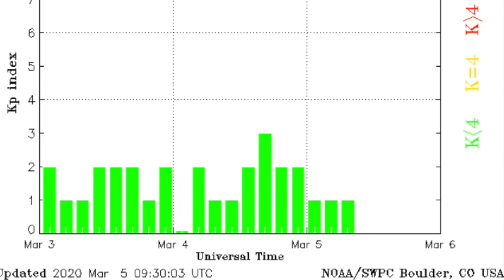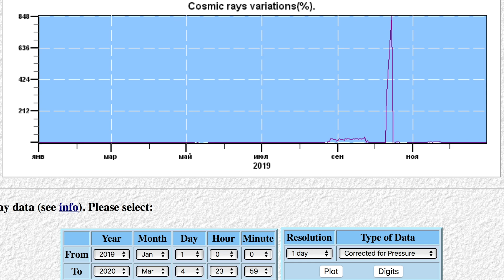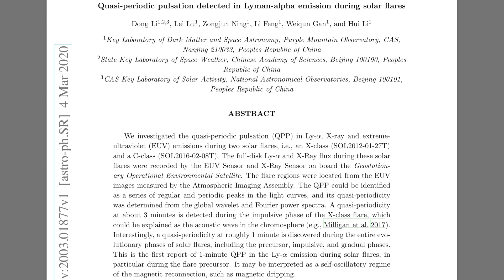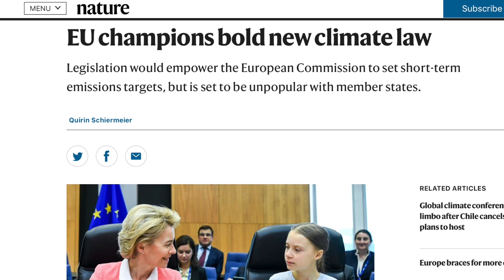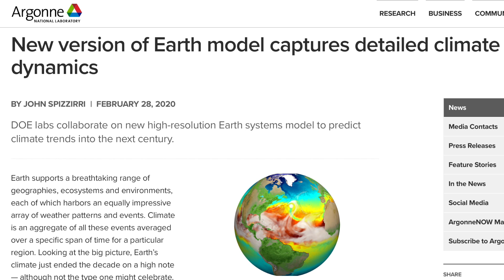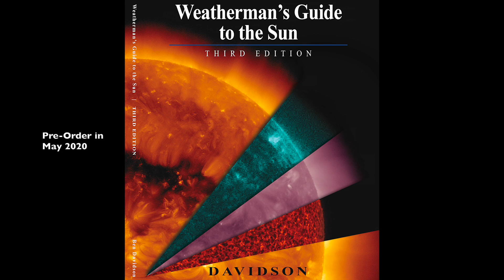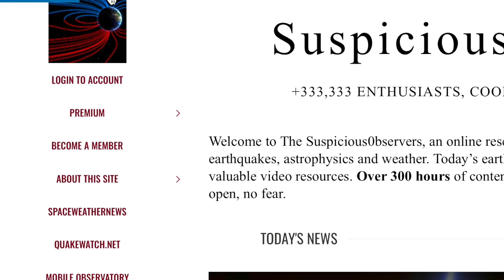Cosmic Rays, Zombie Thermometers, Climate Negligence | S0 News Mar.5.2020